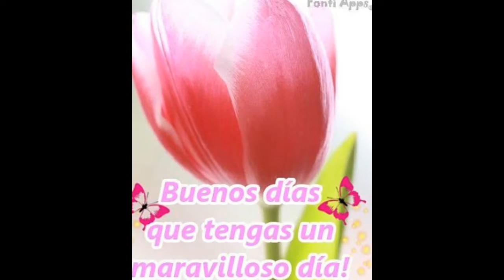Best Good Morning Wishes In Spanish Greetings,Wishes,Quotes,Ecards,Pictures,Images Video #5